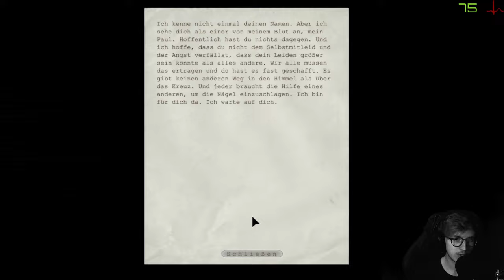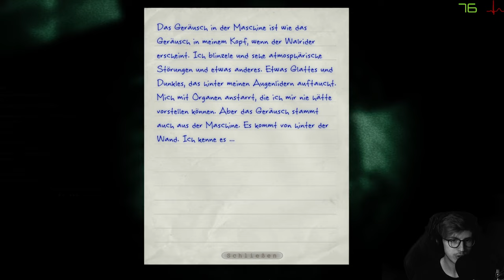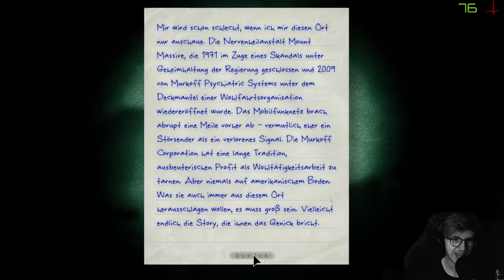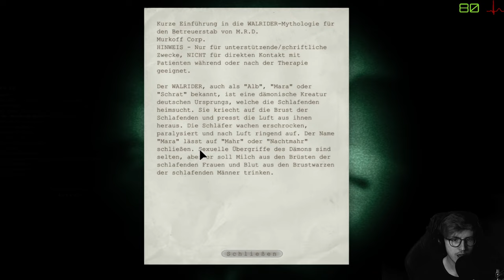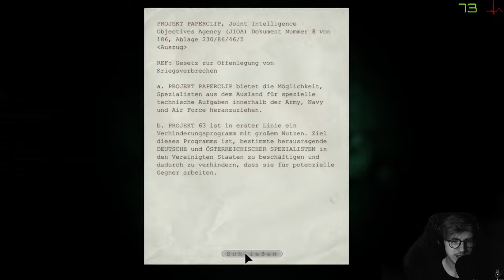Outlast 💊 10: Der Geschmack von Penny's im Mund